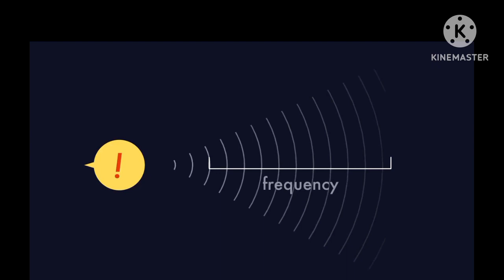Cara Kelelawar Mencari Makanannya di Malam Hari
Beginilah cara Kelelawar Mencari Makanannya di malam hari dengan menggunakan gelombang suara, kelelawar dapat menemukan makanannya dengan sangat mudah